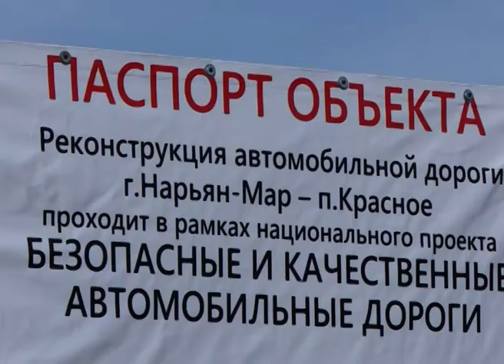РЕЙД ПО СТРОЙКАМ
В масштабный рейд по стройкам столицы Заполярья отправились на этих выходных представители профильного окружного департамента во главе с вице-губернатором Александром Лидером. Проверяющие оценили ход работ на социально значимых объектах Нарьян-Мара. Подробнее- в следующем материале.